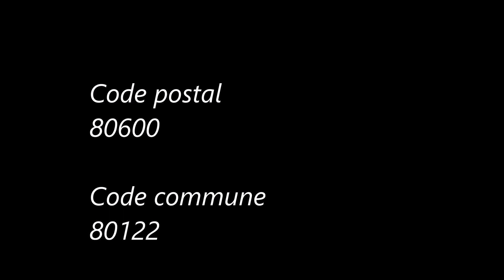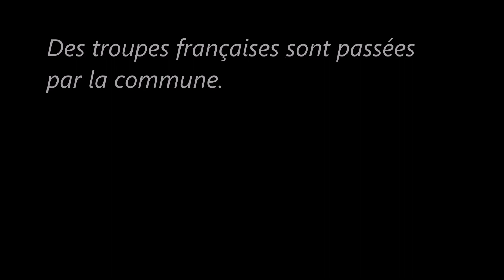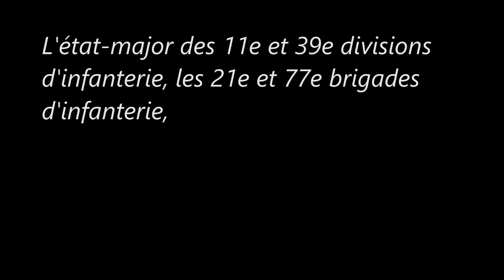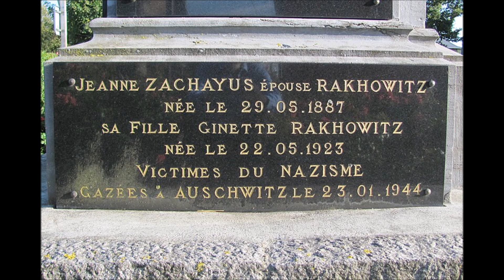Les Hauts de France / Somme (Bouquemaison).